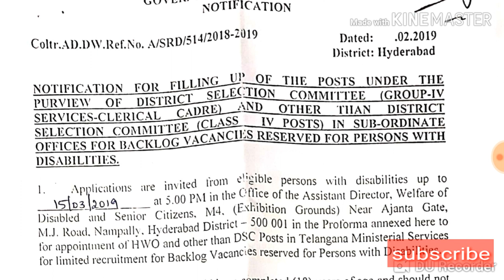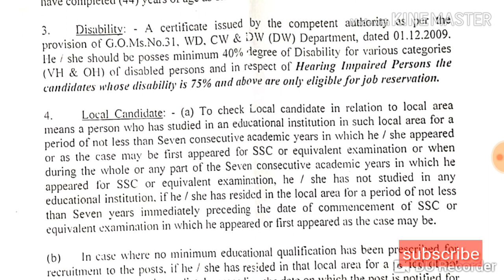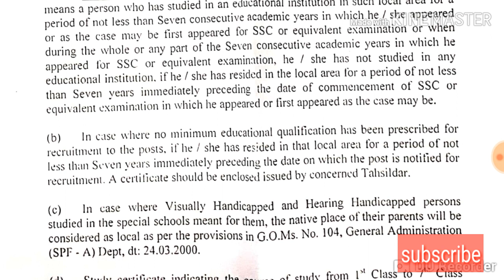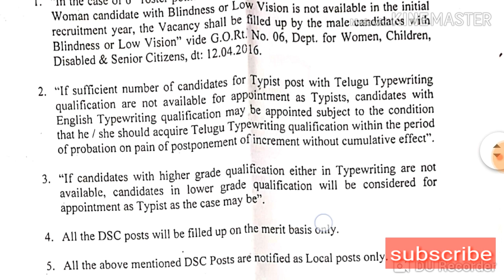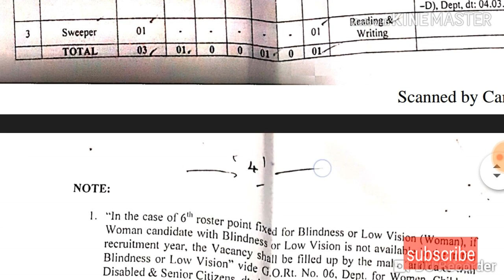Backlog Jobs for PWD Candidates in Hyderabad in 2019 | Hyd backlog jobs last date march 15th